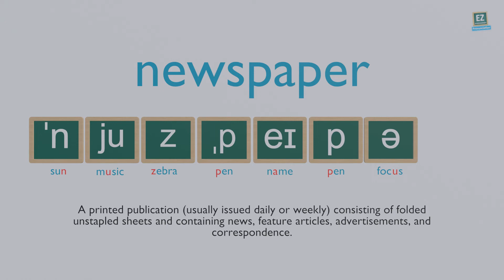How to pronounce newspaper ?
A printed publication (usually issued daily or weekly) consisting of folded unstapled sheets and containing news, feature articles, advertisements, and correspondence.